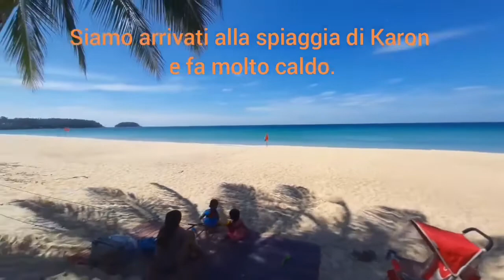Video Kata+Karon 5Dicembre2020 By Sky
Scusate il mio Italiano non perfetto sto imparando...